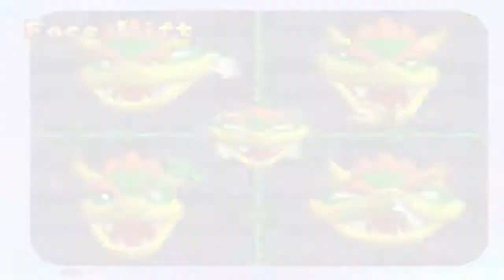Mario Party - Mini Game Island World 8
The eight world from Mini Game Island on Mario Party 1!

Mini Games played:
00:11 - Running of the Bulb
01:25 - Grab Bag
02:59 - Key-Pa-Way
03:33 - Balloon Burst
04:16 - Face Lift
05:17 - Bash 'n Cash